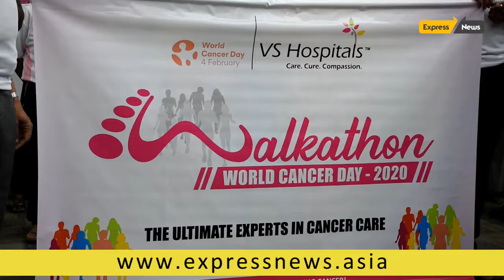“Awareness Walkathon on World Cancer Day” Initiated VS HOSPITALS, CHENNAI